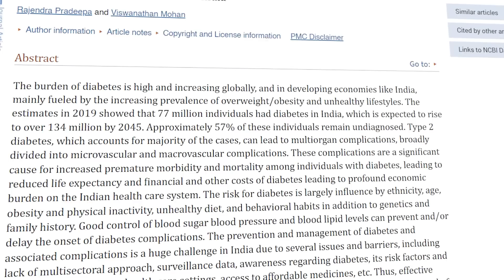Expert Reveals secret about Diabetes - Ryan Fernando - Part 1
Learn the secret to reversing diabetes with nutrition expert Ryan Fernando. Discover how gestational diabetes during pregnancy can lead to diabetes and how to reverse it to normal levels.
Learn about what causes an increase in diabetes and how to reverse it to normal levels in this informative video.

Products to purchase: -
Collagen -

Time stamps:
0:00 - Introduction
0:15 - India is the diabetic capital of the world
0:49 - What if I told you that there is a way to manage diabetes without having to take medication.
1:45 - Breaking down the disease
4:27 - There is not one but another form of diabetes that you did not know about
6:20 - This is how you know that you have diabetes
7:43 - Here is my solution to this problem